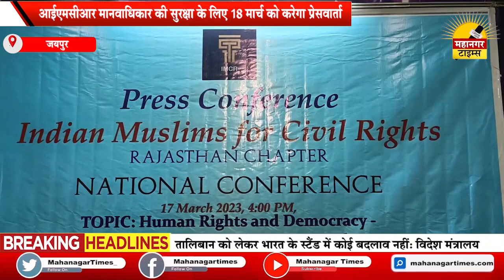आईएमसीआर मानवाधिकार की सुरक्षा के लिए 18 मार्च को करेगा प्रेसवार्ता...|Mahanagar Times